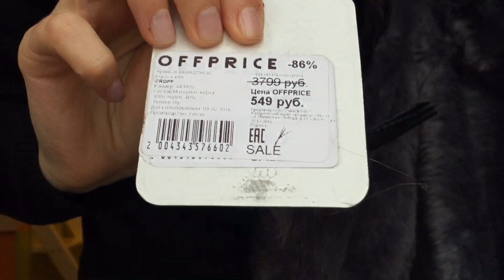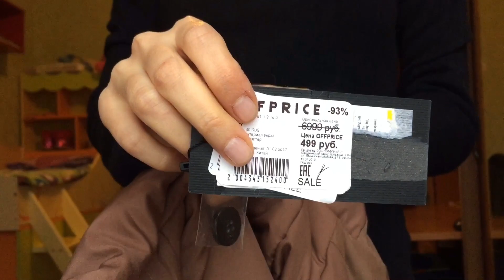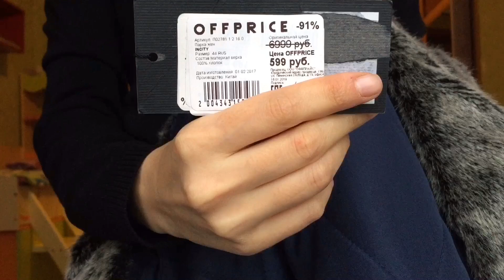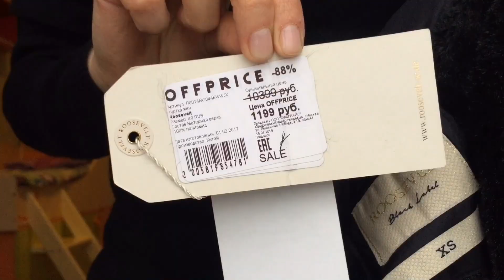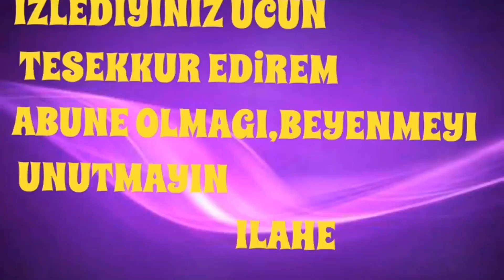BOYUK QIS ENDIRIMI | ACGOZLUK 👀 | GJ Gee JAY | OFFPRICE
Her kese salam kanalima xos gelmisiniz.
Qadinlarin terapiya deye adlandirqilari alis veris videsuyla qarsinizdayam.Helede bu alis veris endirimlidise.Gee Joy ve OFFPRICE 'daki boyuk endirimlerden yararlanaraq boyuk bir qis ucun alis veris etdim.Ve cox gumanki bundan 2il sonrada menim helede yeni ust geyimlerine ehtiyacim olmayacaq😉
Mazalari gezerken ve videonu cekerken men cox eylendim ve umid eliyiremki sizde bu videonu beyeneceksiniz.
Xos izleme dileyi ile yeni videolarda gorusmek umidi ile.
Kanalima abune olaraq serh yazssaniz cox sevinerem👍🏼

Музыкант: @iksonofficial

Музыкант: @iksonofficial

Men Ilahe.Aileliyem iki ovladim var.Famil ve Ayla.Hal hazirda Moskvada yasayiriq.
Kanalimda Moskovada yasanan gunluk heyatla yanasi,maraqli,oyredici,eylenceli, anlari elecede alis veris,makyaj haqqinda videolar paylasiram.Umid varamki arzusunda oldugum boyuk youtube ailesine mende catacam.Abune olaraq destek olan her kese tesekkurlerimi bildirirem.
                                                    Hormetle ; Ilahe
facebook  Ayla Surxaeva